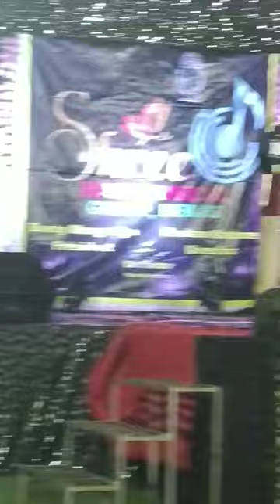Kehta hai joker saara zamana |by SUNIL PURANIK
Singer - Mukesh
Movie - Mera Naam Joker
Music director - Shankar Jaikishan
Lyricist - Neeraj